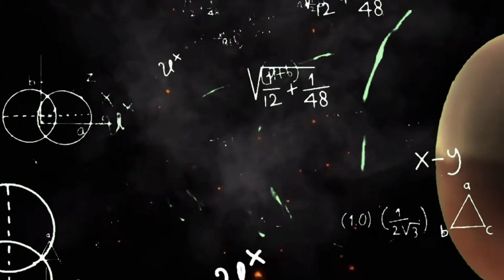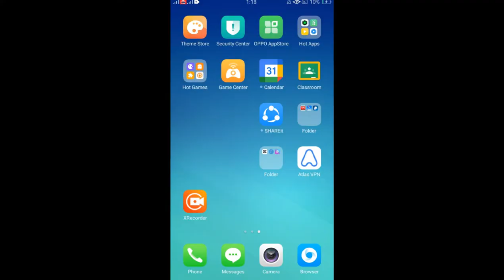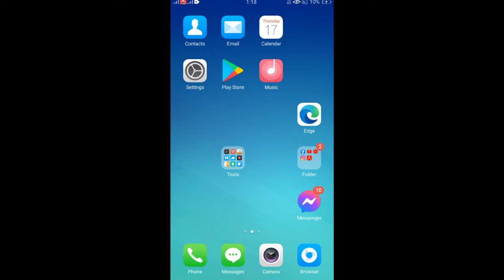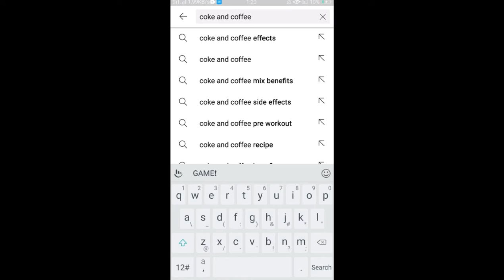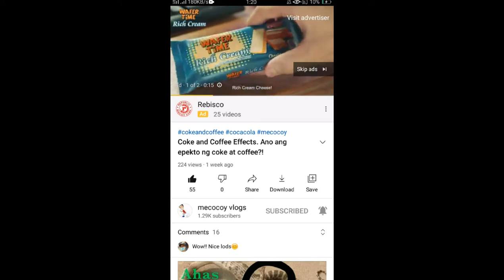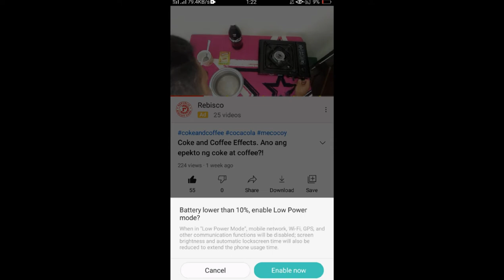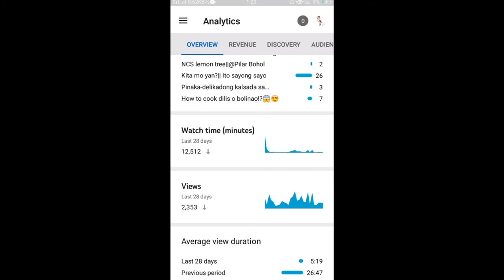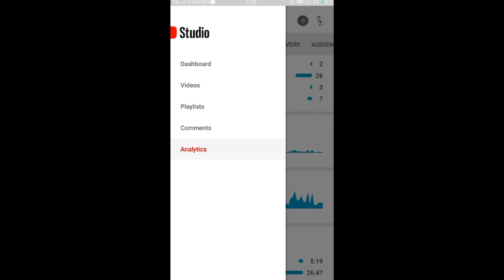Paano malalaman kung LEGIT ang ka VLS !??